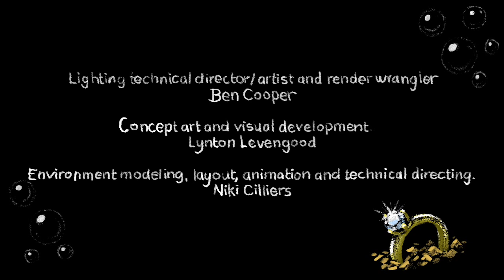HOOKED Trailer | TIFF Kids 2012: Public Programme